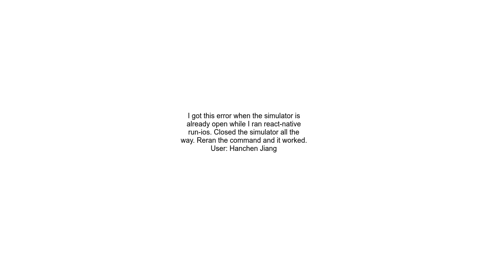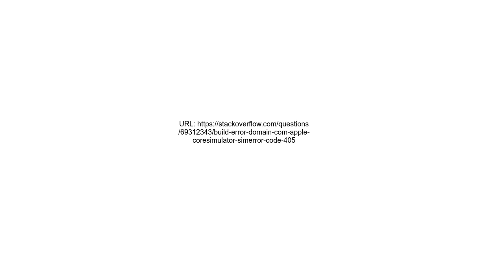Build error domain=com apple CoreSimulator SimError, code=405